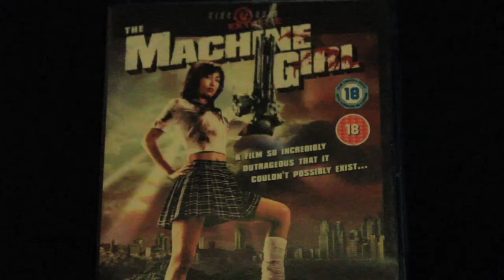048: Asian Movies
I have some to show you.